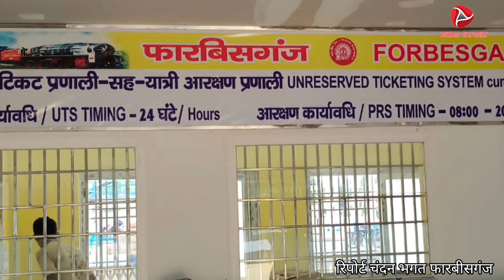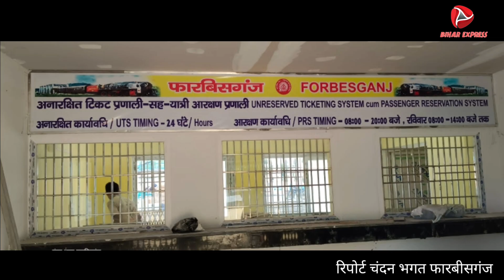फारबीसगंज में डबल खुशखबरी रेलकोच रेस्टोरेंट नये टिकट काउंटर का उद्घाटन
goodnews forbesganj biharexpress24 फारबीसगंज में डबल खुशखबरी रेलकोच रेस्टोरेंट नये टिकट काउंटर का उद्घाटन ‎@biharexpress24  tickets booking counter udghatan